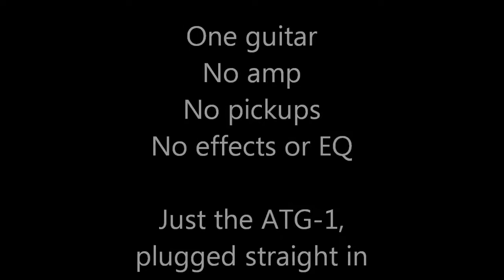Looping Fun on the Antares ATG-1, Steve Sjuggerud on guitar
This clip just scratches the surface of what's possible with the Antares ATG-1. This was recorded with one guitar, no amp, no pickups, no effects, and no EQ -- it's just the ATG-1 direct to the recorder.